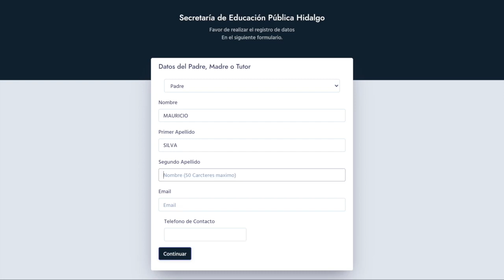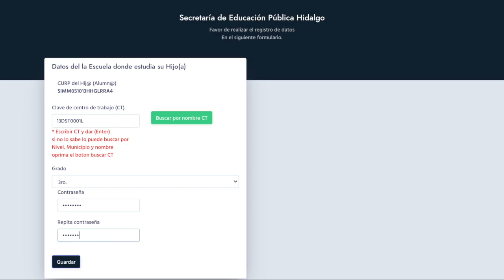Tutorial para descargar boletas y certificados de educación básica de Hidalgo